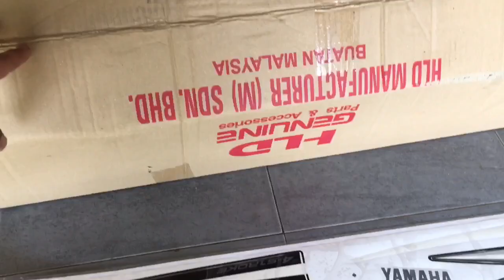RESTORE LAGENDA 110 Z 🔥 : PART 1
Ni moto kawan aku. Dy nk restore balik tukar apa yg patut dan spray balik part-part besi biar nampak baru dan sedap mata memandang 💦. So korang layan lh vid aku ni. Vid ni ad beberapa part.

▪️Recording Equipment
iPhone 6s

▪️Editing App
iMovie
KineMaster